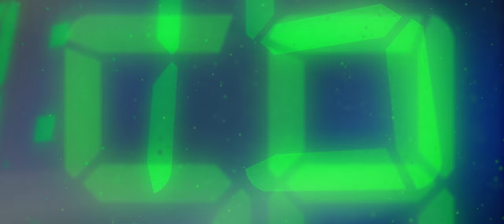Outta Sync | A Filmmaker IQ Short Film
Our first official Filmmaker IQ Short! Make sure you check out the Behind the Scenes video where we lay out everything that went into producing this short!

PC Master Race will accept nothing less than glorious 60 fps, but John proclaims that 24 will be the frame rate of cinema. Now they have come for their revenge and it is up to the sound man to save the day.